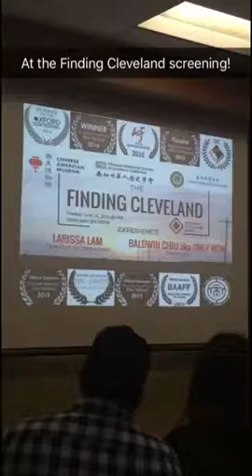Finding Cleveland Screening!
I went to support my dear friend Larissa Lam at the Finding Cleveland screening at the Alhambra Library!

Finding Cleveland is a documentary short film that follows Charles Chiu and his family on an emotional journey as they take a trip to Cleveland, Mississippi to visit the gravesite of Charles’ father, KC Lou. In less than 48 hours, Charles has many surprising encounters with the local townspeople, who help fill in some blanks about the father he never knew. He also learns of the Chinese Exclusion Act, a discriminatory law against Chinese immigrants and the struggles his father faced in a pre-civil rights era.